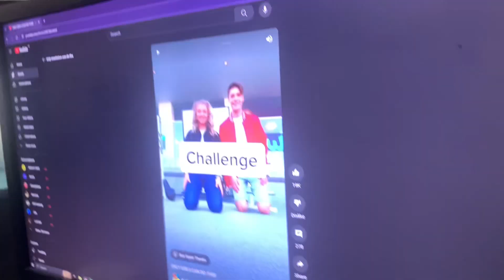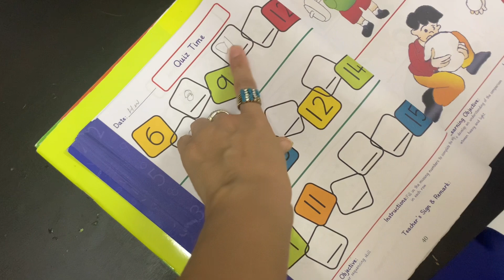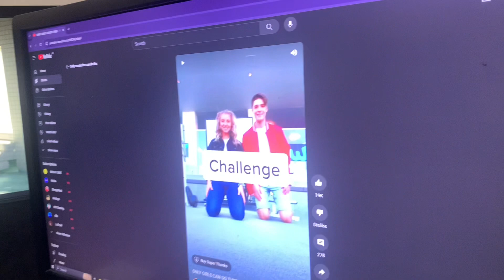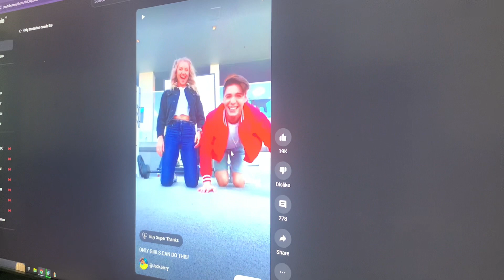Birthday ki hoi planing aaj our Ali nay diya Chellange mujhe / Dubai daily Vlogger / Vlog-317